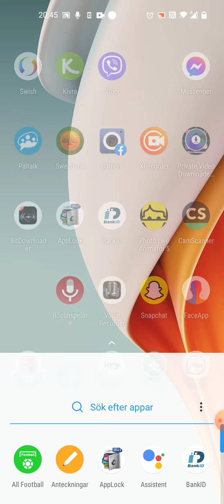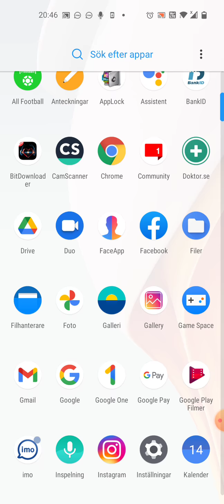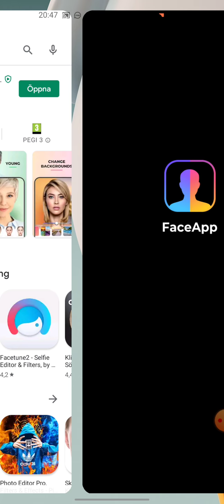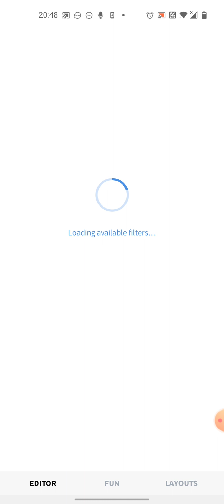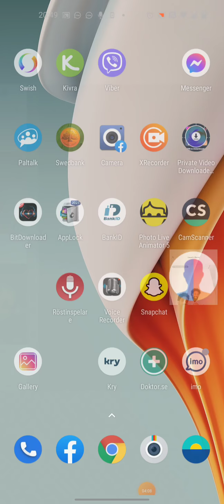eritrea face app wey dma nay gex sne xbake eritrea app 2021 brand app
eritrea app face app bizaeba nay gex sne xbake eritrea app kemey gerka ngexna nexbabko 2021 hagazit zkonet app